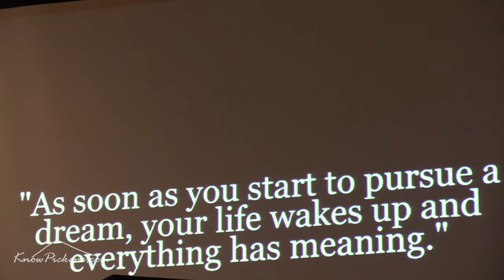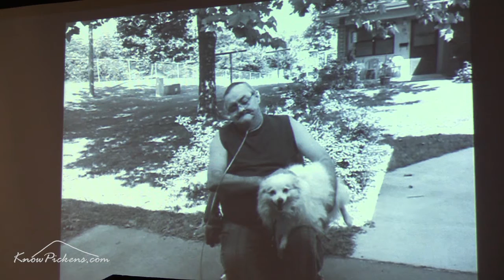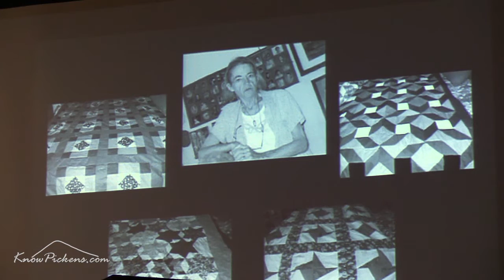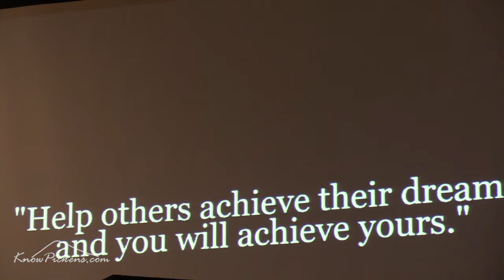Mardi Gras in the Mountains 2017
A Royal Evening at the annual Mardi Gras in the Mountains hosted by Knights of Columbus, Georgia Mountains Hospice and Rotary of Jasper.   Proceeds benefit Georgia Mountains Hospice.

Video includes:
- Introduction of Participating Partners
- Gina Pendley Presentation showing how funds are used.
- Coronation Ceremony
2016 Queen & King ~ Sidney Mahan and Jack Dunn

2017 Nominees
Cherokee County ~ Dale Morrissey and Frank Reynolds
Dawson County ~ Sue Wells and Randy Wells
Gilmer County ~ Heather Simmons and Brad Simmons
Pickens County ~ Amy Leake and Lonnie Waters (crowned Queen & King)

- Musical Tribute to Court by Allison Boyle and Keith Petty